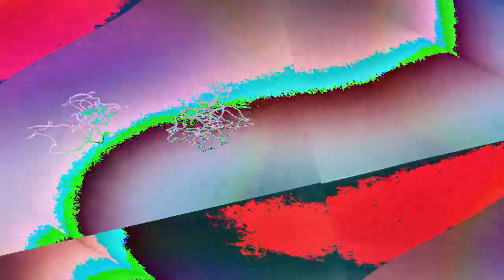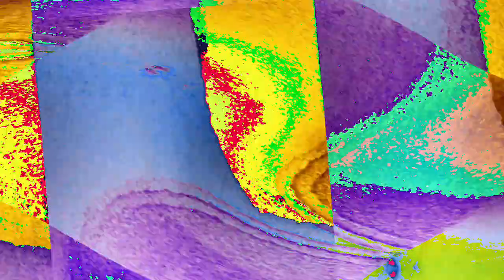[EPILEPSY WARNING] Movie 23 01 17 11h15m48s *Photosensitivity Warning*